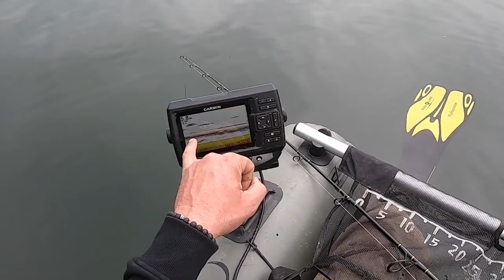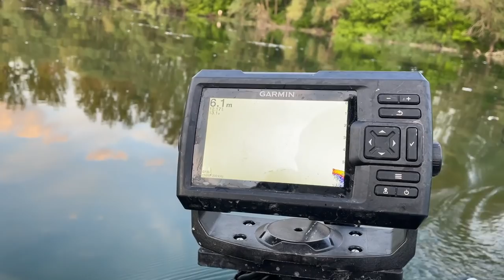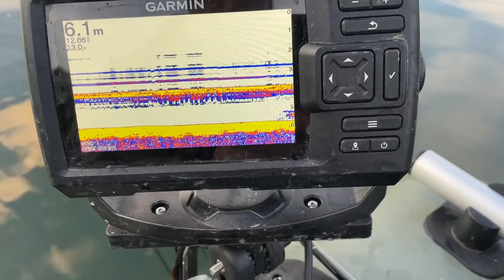WELS im ALTARM | Wann ist BEISSZEIT?? | Spontanes Angeln vor der Haustüre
Erfolgreiches Angeln kann sehr kurzweilig sein und auch in nur wenigen Stunden am Wasser funktionieren. Stefan Seuß nimmt Euch mit an den Altarm, direkt vor der Haustüre und zeigt wie er stundenweise mit wenig Gerät und Aufwand auf große Fische angelt.

Zuverlässiges 🎣🎣 Angelgerät bekommt Ihr hier:
Welsangeln🐟